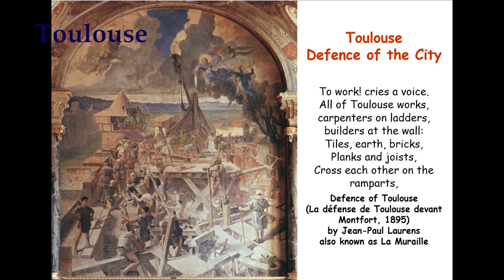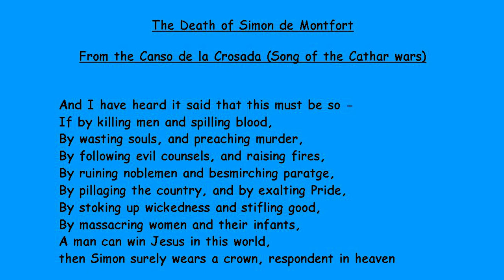The Cathars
About the Cathar Country Tour
On this epic adventure we will be visiting the Cathar Country; lands steeped in mystery and legend stretching back beyond Old Testament times. The Cathar Country is in the Languedoc, nestling in the foothills of the Pyrénées in the South of France.  It boasts a rich, diverse and fascinating history all set within some of the most beautiful and spectacular countryside anywhere. These lands known now as the Cathar Country were the home to the mighty Visigoths, the mysterious Merovingian kings, the Knights Templar and the mystical Cathars themselves who suffered most cruelly and bravely for their beliefs. More recently they were the home of François Bérenger Saunière, the priest of the tiny hilltop hamlet of Rennes-le-Chatêau, who’s intriguing story inspired a BBC documentary series, the world best seller ‘Holy Blood, Holy Grail’ and the international block-buster novel and Hollywood movie, ‘The Da Vinci Code’.  This tiny hill top hamlet of Rennes-le-Chatêau has truly become World famous.

We will head for the Languedoc and Aude Valley and back to the time of the Knights Templar and the Cathars. In the lands of the Cathar ‘Heretics’ we will explore a variety of aspects of some of Europe’s most intriguing history. We will visit Cathar and Knights Templar castles perched high upon mountain peaks, including the amazing Chatêau Montségur, the site of the final tragic massacre where the Cathars marched singing into the flames of their enemies.  For the second half of your time in the Cathar Country you will be immersed in the fascinating story of the priest Bérenger Saunière and the Rennes-le-Chatêau mystery.